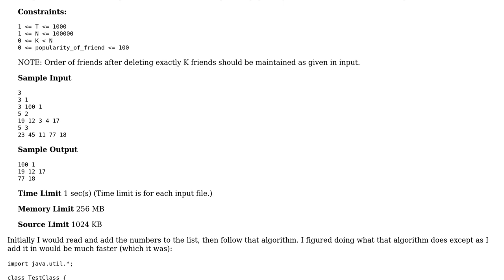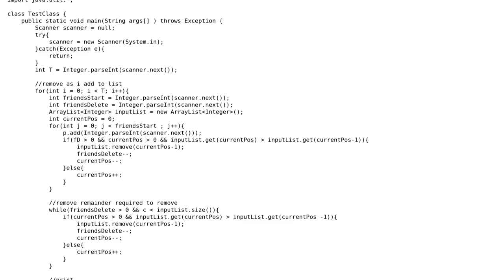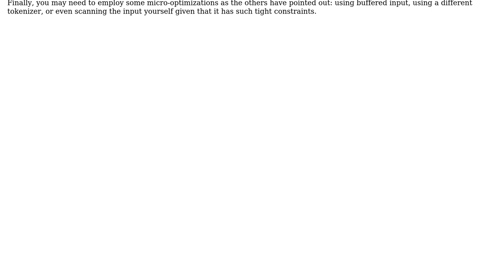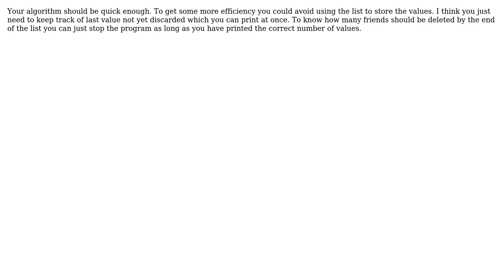Code Review: "Remove Friends" problem time efficiency too slow (3 Solutions!!)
Code Review: "Remove Friends" problem time efficiency too slow

With thanks & praise to God, and with thanks to the many people who have made this project possible! | Content (except music & images) licensed under CC BY-SA | Music | Images & others | With thanks to user Schism user Jamal user Emanuele Paolini user David Harkness user But I'm Not A Wrapper Class and the Stack Exchange Network Trademarks are property of their respective owners. You are responsible for your own actions.